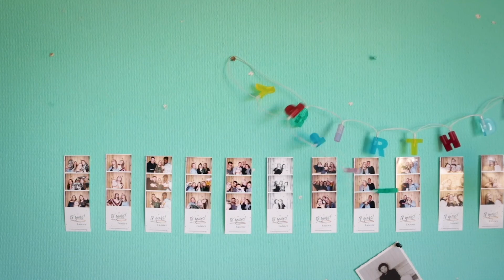HEAJ OPTION IR (image réelle)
Clip de promotion basé sur les travaux des étudiants
Réalisation Xavier Istasse
Musique François Demuth